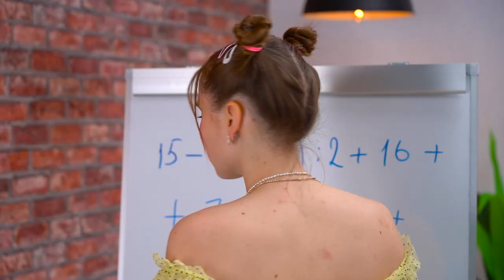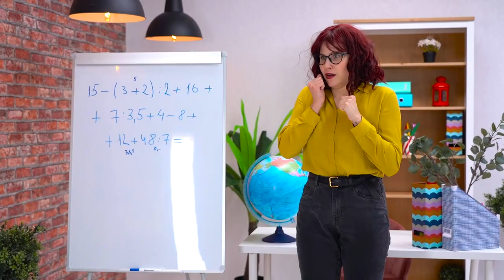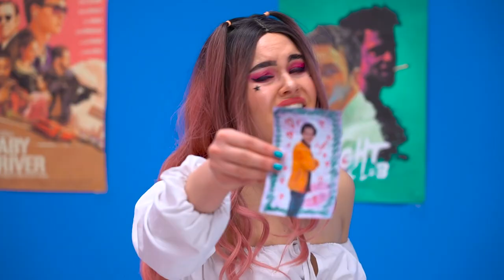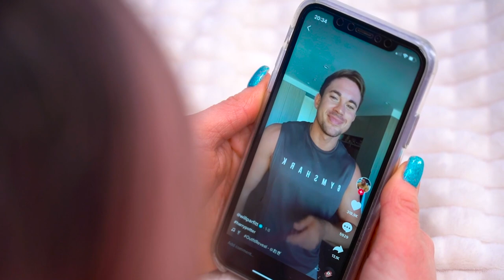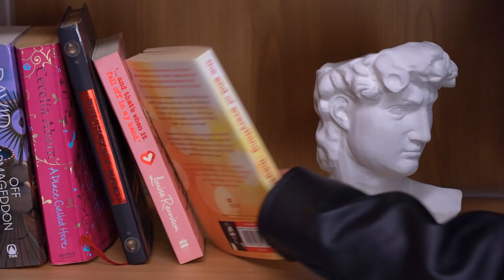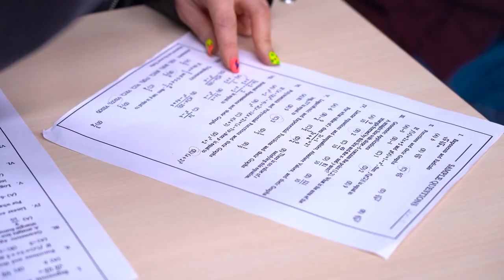मजेदार प्रैंक और लड़कियों की समस्याएं || सॉफ्ट गर्ल बनाम ई-गर्ल | अच्छी लड़की बनाम बुरी लड़की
क्या आप एक नरम लड़की या ई-गर्ल के अधिक हैं? आइए देखें उनके बीच के अंतर।
लड़कियों के प्रकार के बावजूद, वे लगातार हास्यास्पद और मजाकिया स्थितियों में पड़ जाते हैं। ई-गर्ल और सॉफ्ट-गर्ल कोई अपवाद नहीं हैं।

FUN2U के साथ लाइफ हैक्स और चुनौतियां